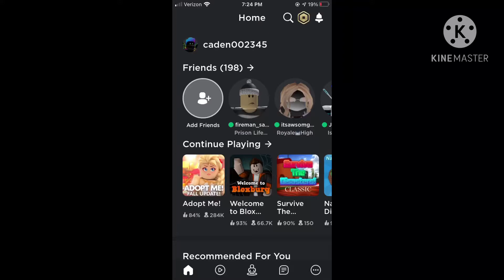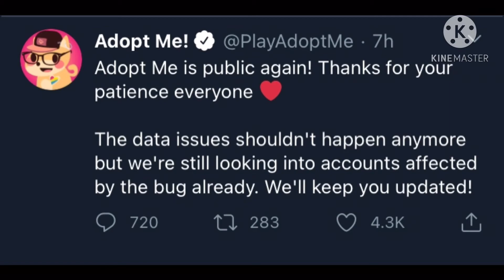An update on Adopt me...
Adopt me is now public!